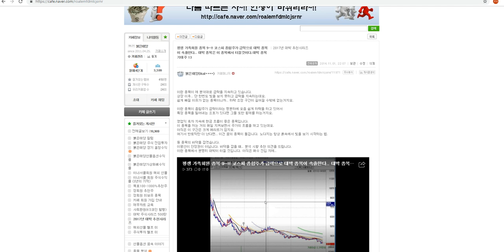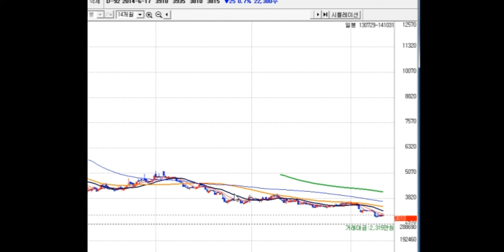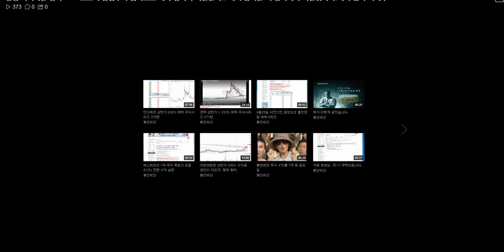대박주--평생 가족회원 종목 9~!! 코스피 종합주가 급락으로 대박 종목이 속출한다.. 대박 탄